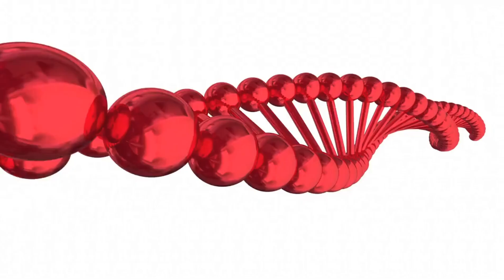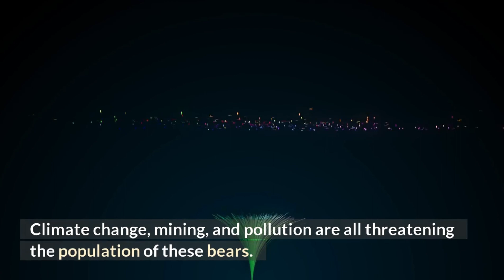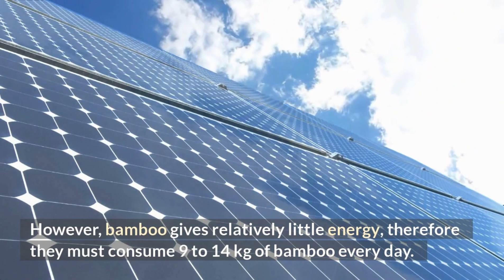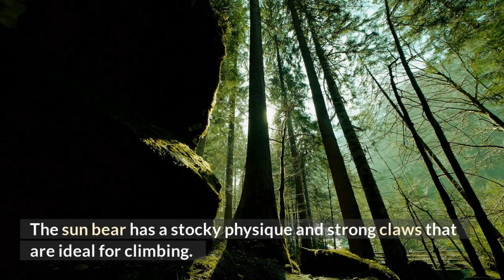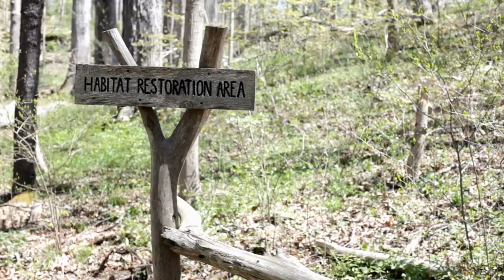10 Interesting Types of Bears, Some of Them Have you Probably Never Heard Of!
In this video, I'm going to show you 10 different types of bears and their features. Some of them you may not have even heard of! From the grizzly bear to the sloth bear, there are so many different varieties! See the video to find out more!

10 Interesting Types of Bears, Some of Them Have you Probably Never Heard Of!

✏️Rytr.me, is an ai copywriter that makes it easier to create your scripts.

✒️Quillbot, reformulate your text so that it appears much better.

🎞Pictory, generate videos like this from a script.

📈Vidiq, helps you with everything you need to be seen more on youtube.